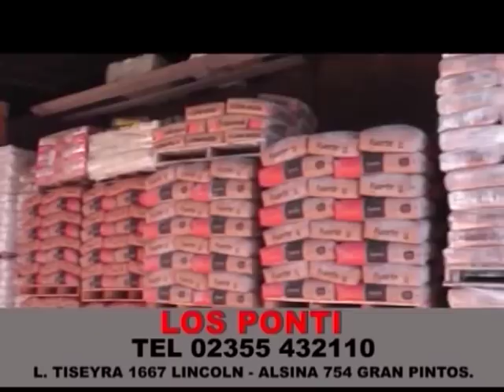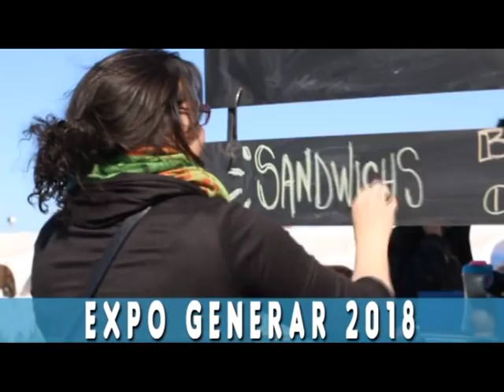Trote Argentino 16 9 18